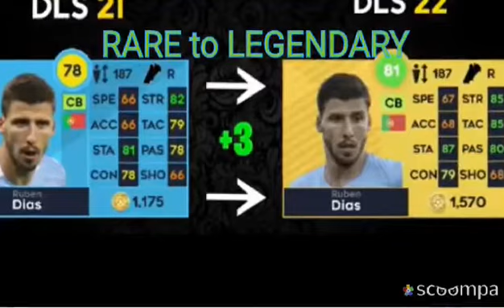Top 6 RARE to LEGENDARY Players in DLS 22 || Outstanding Upgrades in DLS22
dls_22 dream_leauge_soccer players_rating_in-dls_22#rare-player_in-dls21_legendary_in_dls22#whose_are_they?#